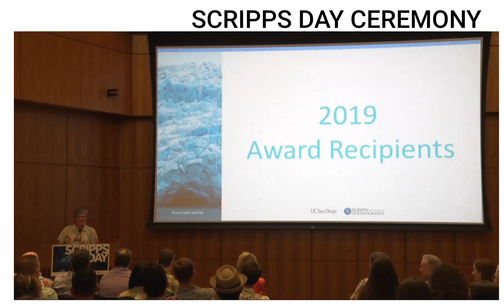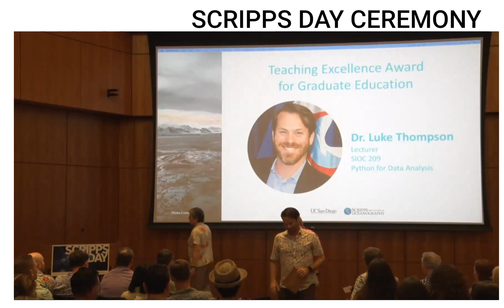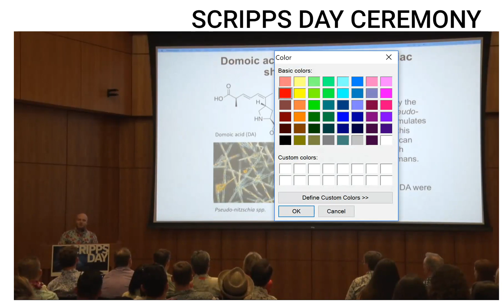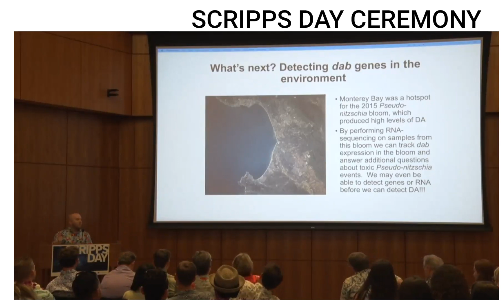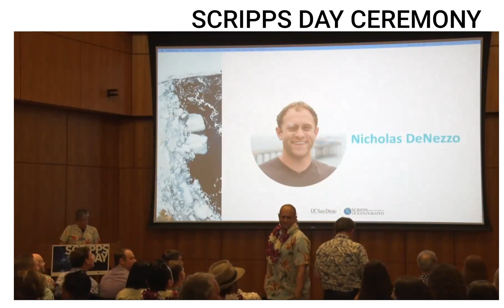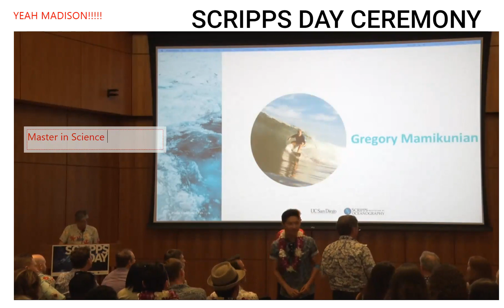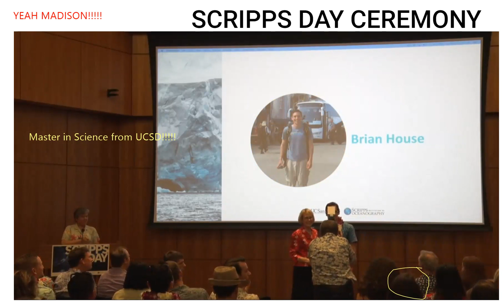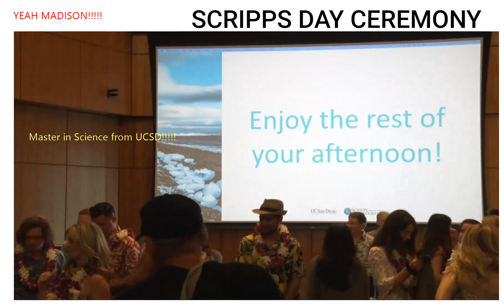Madison - UCSD Scripps Graduation with Master in Science - June 2019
Madison - UCSD Scripps Graduation with Master in Science - June 2019.  Madison @ 26:50